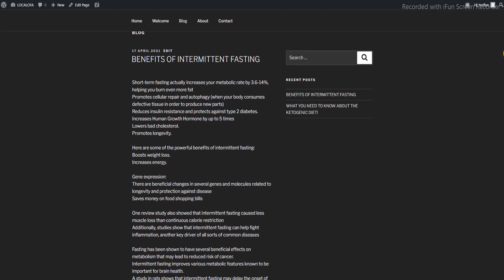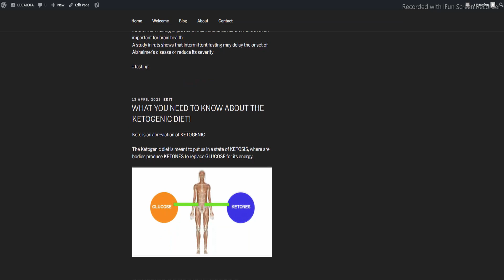ZOOM MEETING TIME CHANGING ON WEDNESDAY 28 APRIL 2021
This is to inform those who would like to connect with us via ZOOM that our SUPPORT GROUP MEETING time will be changing on WEDNESDAY 28th April 2021 from 7.00 am to 10.00 am.  Hopefully this will be more suitable for our antipodean members (Australia New Zealand) as well as those who may not be able to join us on our 4.00pm meeting om Monday afternoons.